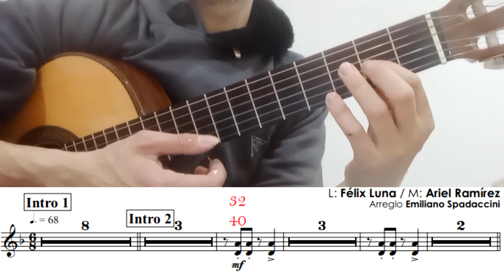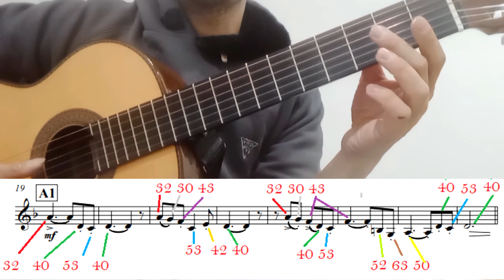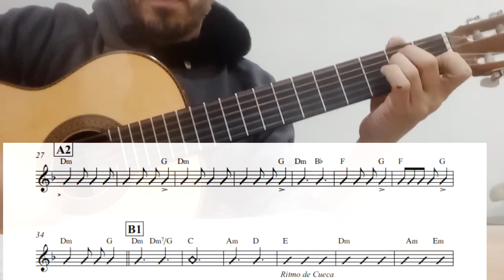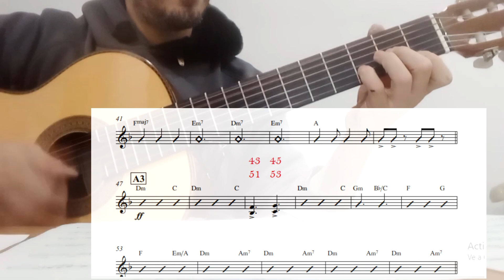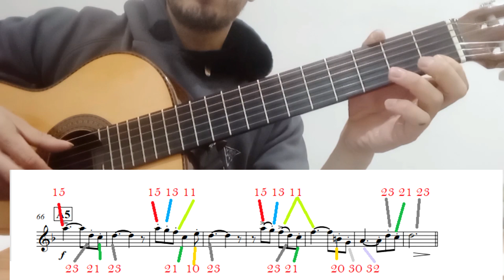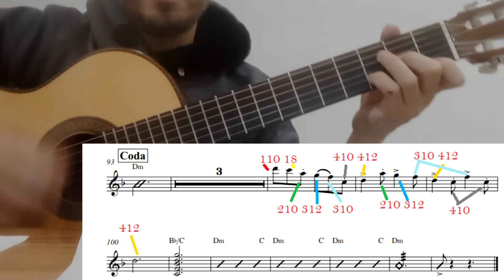Juana Azurduy 1A